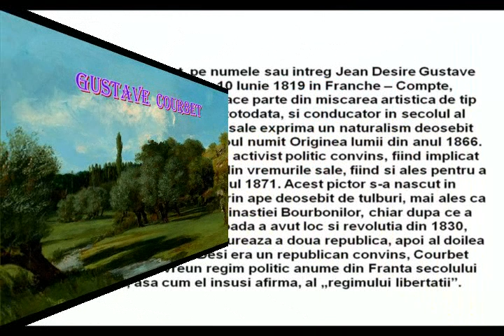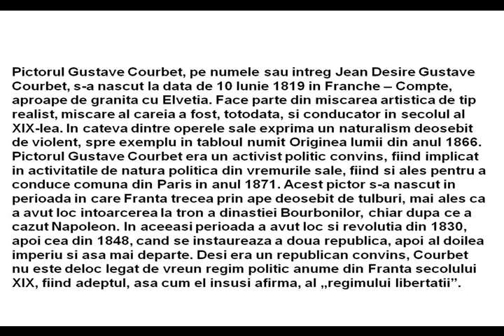G U S T A V E - C O U R B E T - !